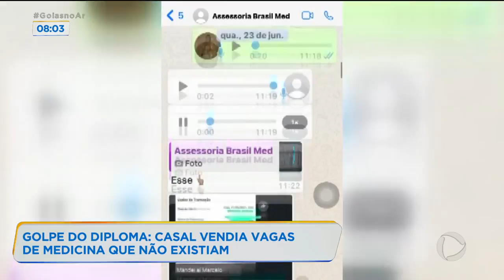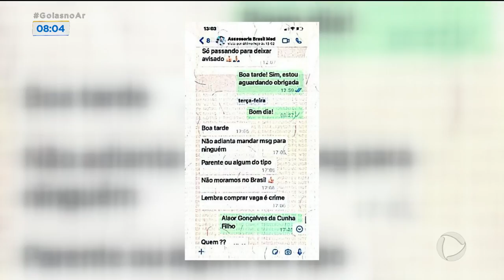GOLPE DO DIPLOMA: CASAL VENDIA VAGAS DE MEDICINA QUE NÃO EXISTIAM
UMA OPERAÇÃO POLICIAL INICIADA EM GOIÁS TERMINOU COM A PRISÃO DE UM CASAL SUSPEITO DE VENDER FALSAS VAGAS EM UNIVERSIDADES PÚBLICAS DE MEDICINA, INCLUSIVE AQUI EM GOIÂNIA. OS GOLPISTAS ATRAIAM AS VÍTIMAS EM GRUPOS DE WHATSAPP, A MAIORIA ESTUDANTES DE MEDICINA NO EXTERIOR, TENTANDO TRANSFERÊNCIA PRA UMA UNIVERSIDADE PÚBLICA NO BRASIL. A VAGA MAIS BARATA ERA EM GOIÂNIA: 35 MIL REAIS. OS ALUNOS PAGAVAM E SÓ DEPOIS DESCOBRIAM QUE TINHAM SIDO ENGANADOS.